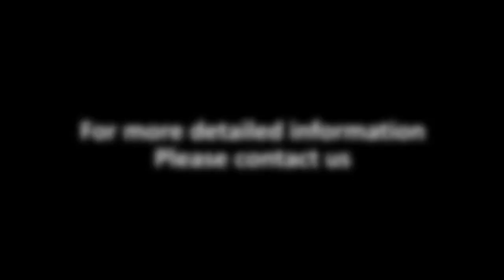EASTONTECH EW-3130 Wire cutting & stripping machine(120 mm2 cable with rotary cutter)